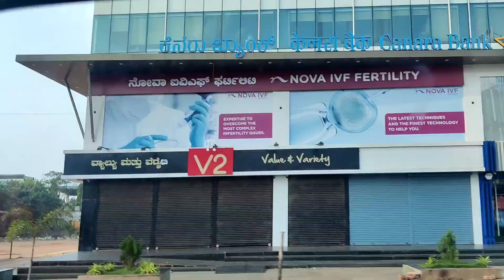Hum chale Ghumne | long drive | Hubli airport | Suvarna Vidhana Soudha Belgam | Infosys Hubli